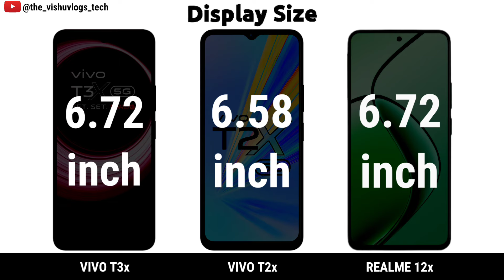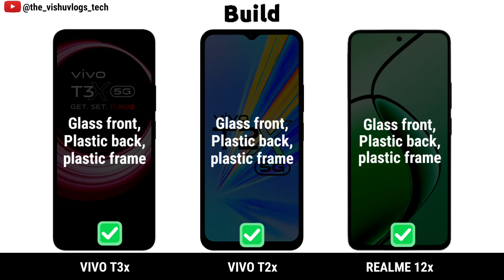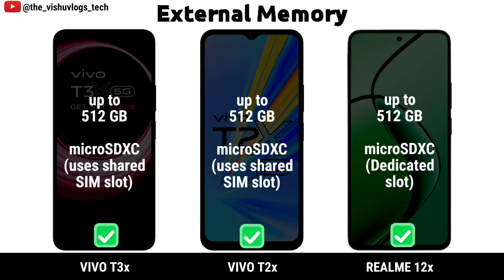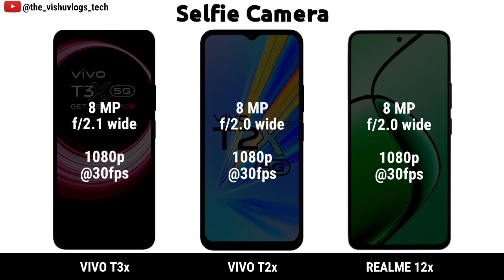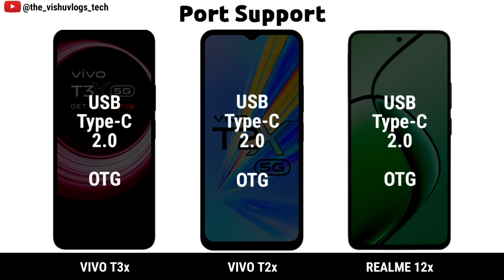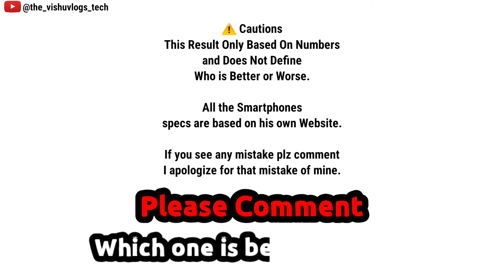VIVO T3x vs VIVO T2x vs Realme 12x || Price ⚡ Full Comparison Video 🔥 Which one is Better?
5g phone under 10000
gaming phone under 10000
vivo x90
realme 9i
vivo phone
vivo v23 5g
vivo 5g
realme phone
vivo smartphone
5g mobile under 10000
vivo y11
vivo latest phone
realme tablet
realme c11 2021
vivo y55
realme phone price
vivo latest model
vivo 5g phone
vivo all mobile
vivo drone camera phone
vivo y31
10000 price mobile
samsung mobile under 10000
realme new model 2022
vivo 5g mobile price
vivo price
vivo ka phone
vivo latest model 2022
vivo new phone 2023
realme 5g phone
realme latest phone
vivo latest mobile
realme c12
tablet realme
vivo all mobile price
realme smartphone
latest vivo phone 2022
realme new model
realme new model 2023
vivo 4 64
vivo flying camera phone
vivo y20i
vivo new model 2022 5g
realme mobile 5g
vivo phone under 15000
vivov25
realme c11 price
realme new phone 2023
vivo t 1
vivo drone camera phone price